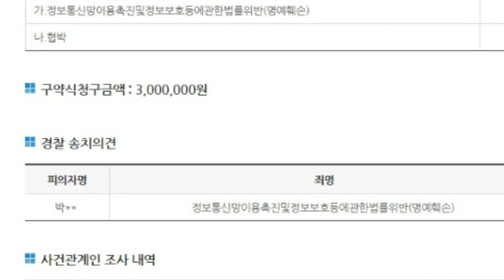[충격]황영웅 주작 영상 이진호 유튜버 조@폭 전@과자 손잡고 주작| 벌@금 3백만원 부과]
이진호 유튜버 '귄영찬 주작 영상' 만들기 위해 전@과자 손잡아